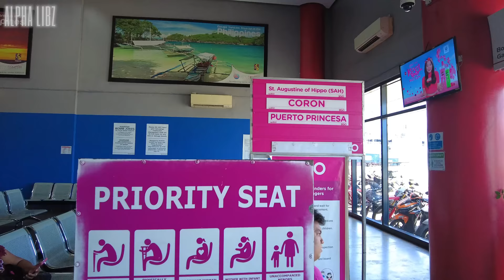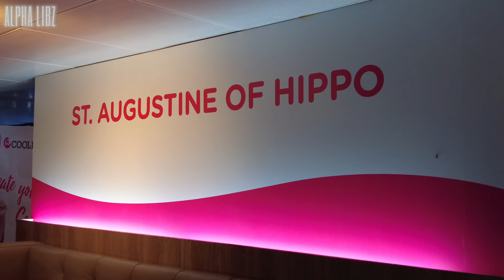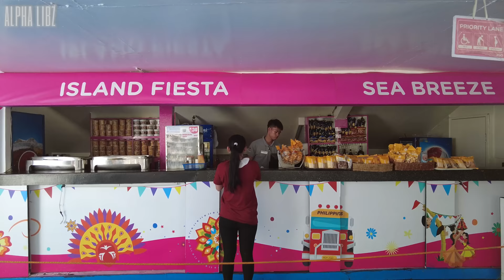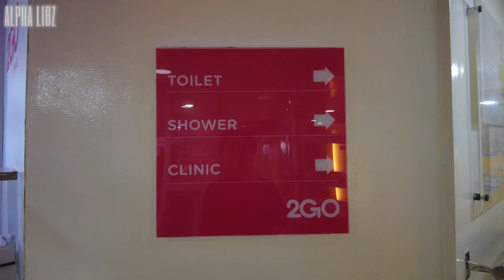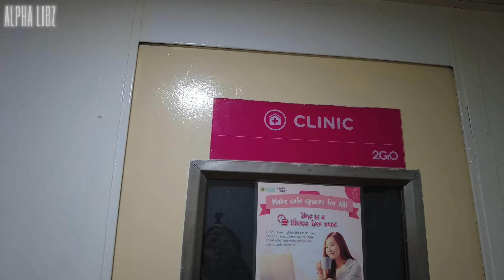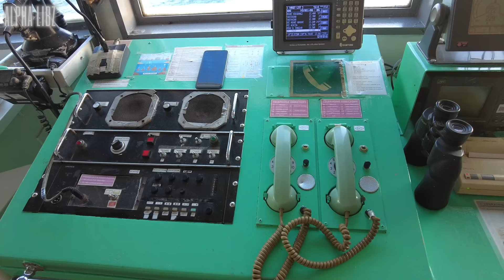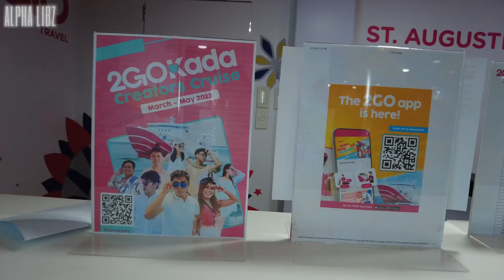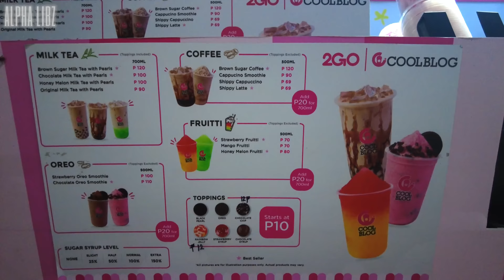[4K] 2GO First Class Travel MANILA to PALAWAN Full Voyage Tour! Plus Bridge Access!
Experience an unforgettable journey by traveling to your favorite destination via sea with @2GOTravelPH!

In this video, we take you to a full voyage tour from Manila to Puerto Princesa in Palawan via 2GO, exploring the different amenities and accommodations on board, from spacious cabins & state room to dining options and entertainment areas!

As we sail towards Palawan, you'll witness the stunning landscapes and seascapes of the Philippines, passing by picturesque islands and crystal-clear waters!

We will give you a glimpse of some stunning islands during our stopover in Coron!

TRIP DETAILS:
-Manila to Puerto Princesa (with a stopover in Coron)
-Departure at 02:00 PM
-Arrival at 01:00 AM
-State Room Accommodation
-35 hours (voyage duration)
-MV St. Augustine of Hippo Vessel

*Thank you 2GO for this incredible experience!

Experience hassle-free booking for your Palawan trip through 2GO Travel's new mobile app! Book your tickets conveniently anytime and anywhere to enjoy a seamless travel experience!

00:00 Intro
00:42 North Port Terminal
01:16 Check-in
02:00 Boarding
02:57 Inside 2GO ship
03:32 Tourist Class
03:55 State Room tour
04:54 Cabin tour
05:35 start of vessel tour
06:06 Horizon Cafe (first & business class)
07:06 Super Value Class
07:38 Roof Deck & Sea Breeze restaurant
08:57 Front Desk & Lobby
10:14 Captain's Bridge tour
11:58 Dinner at Horizon Cafe
13:03 Breakfast
13:24 Coron Islands view
16:16 Sunset view
16:59 Arrival at Puerto Princesa port